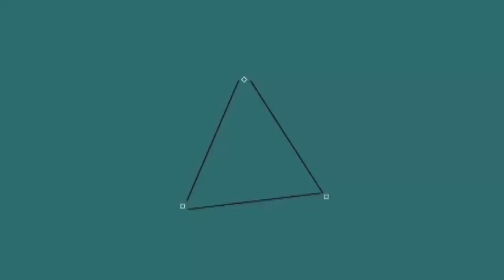Puppy And Baby Meet For The First Time Compilation 2016 - Funny Puppy Videos For Kids [Part 2]